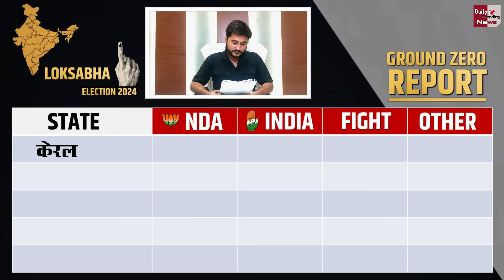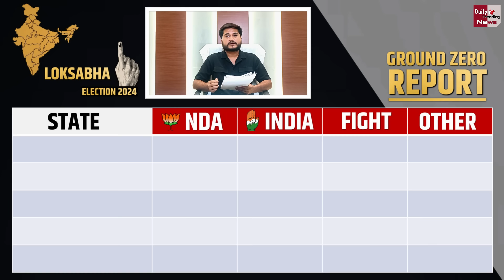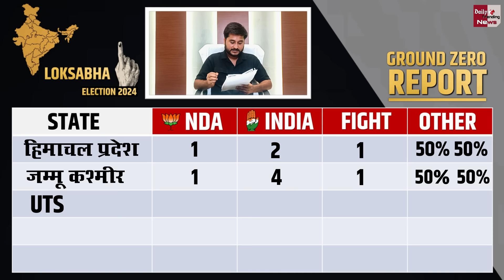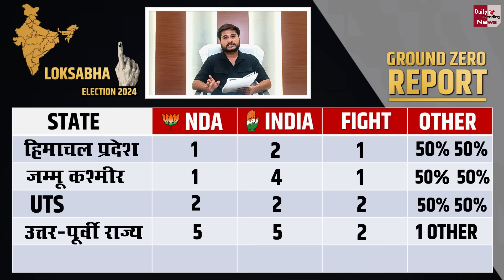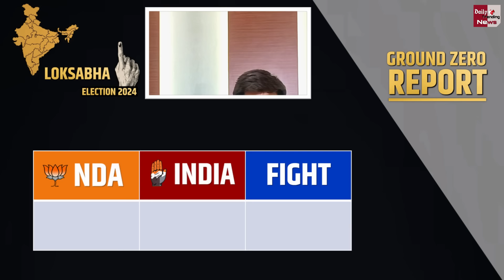States Wise Seats Lok Sabha Election 2024 Exit Poll According To Ground Zero Report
EDITOR ► POP